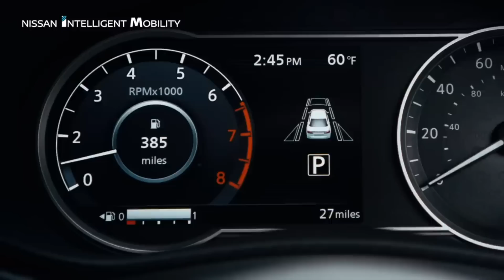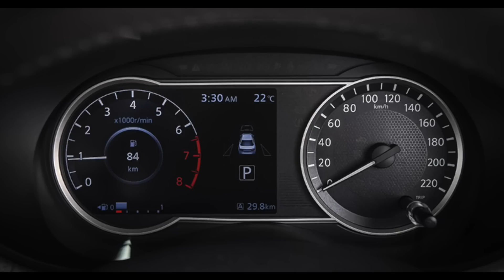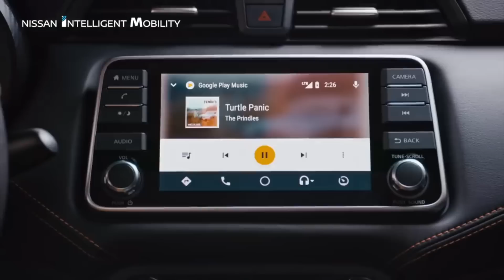เปิดตัว All-New Nissan Almera 1.0 Turbo สวยเป๊ะแบบอเมริกา ราคาเปิดเดือดจัด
1.0 TURBO S CVT  499,000 บาท
1.0 TURBO E CVT ราคา  509,000 บาท
1.0 TURBO EL CVT ราคา  559,000 บาท
1.0 TURBO V CVT ราคา 599,000 บาท
1.0 TURBO VL CVT ราคา 639,000 บาท